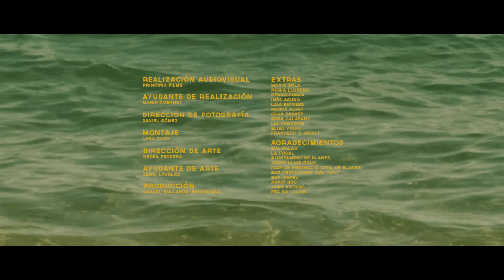Fermin Muguruza & Chalart58 - La Negra Flor (Black is Beltza ASM Sessions)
La Negra Flor en Rambla Santa Mónica
Versión de "La Negra Flor" de Radio Futura
(Autores: Santiago Auserón i Luis Auserón)

La dirección de arte, ha sido realizada por Nerea Ferrero y el montaje ha corrido a cargo de Lara Cano .

Fermin Muguruza i Matah, veus.
Tekkannon, saxo i Yo-Ku, veus (Tex & Sunflower Seed).
Willy Fuego, guitarres, baix i teclats.

Enregistrat a ASM i La Panchita de Barcelona, i Kontrakalea House de Irun.
Mesclat a La Panchita. Masteritzat a Euridia de Bilbao per Ibon Larruzea.

Realització: Principia Films

Talka Records & Films / Kasba Music